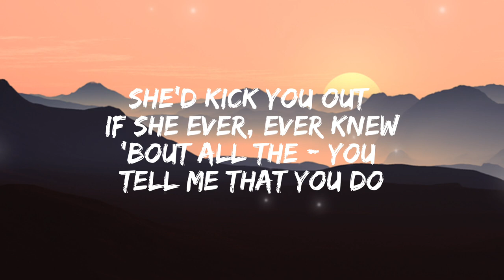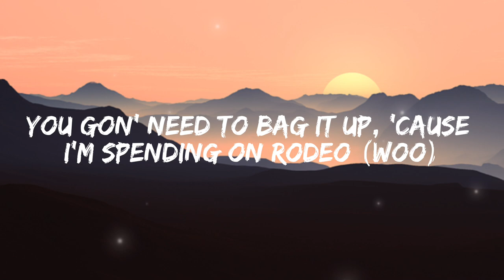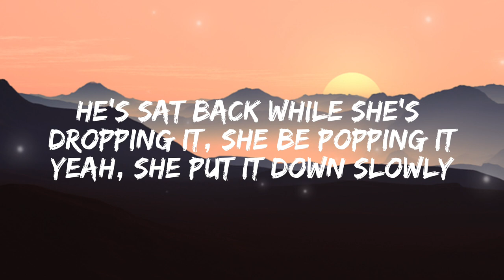Sam Smith & Kim Petras - Unholy (Lyrics)